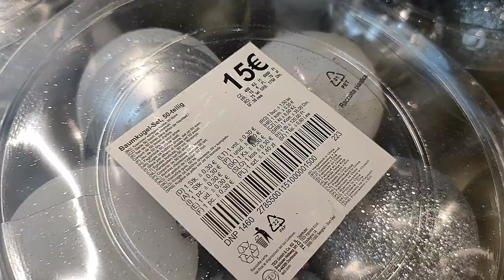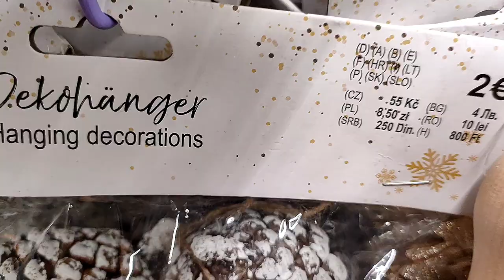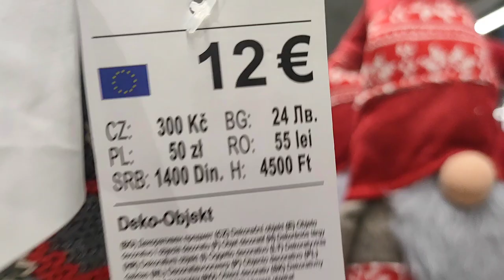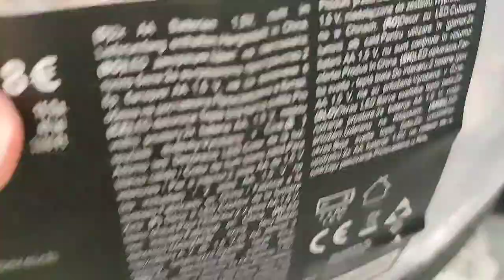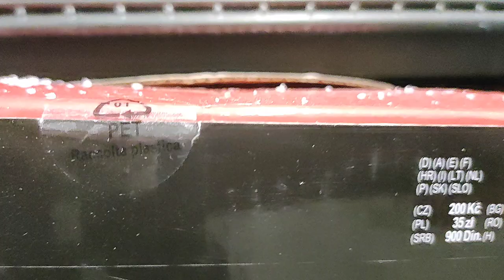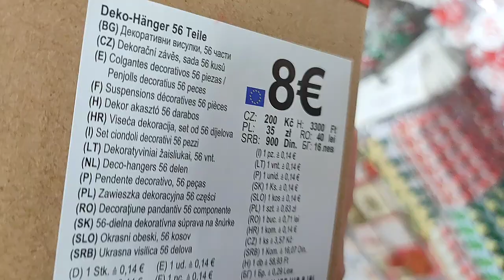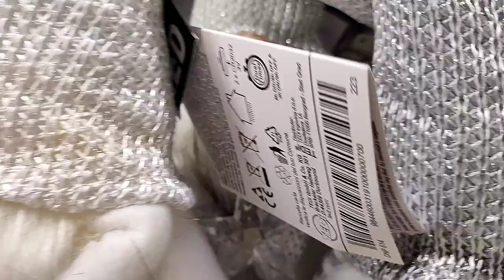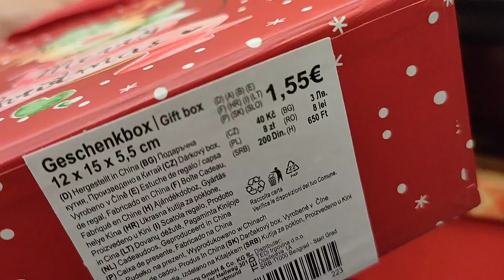NOWOŚCI w TEDI DEKORACJE ŚWIĄTECZNE na BOŻE NARODZENIE Przegląd sklepów i półek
Artykuły i dekoracje na jesień w Tedi
Dekoracje na Boże Narodzenie w Action